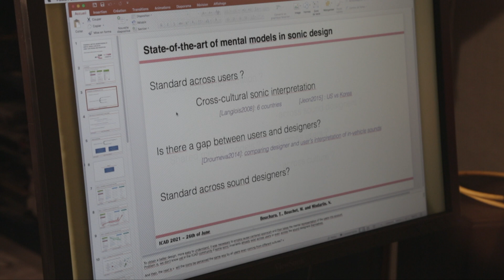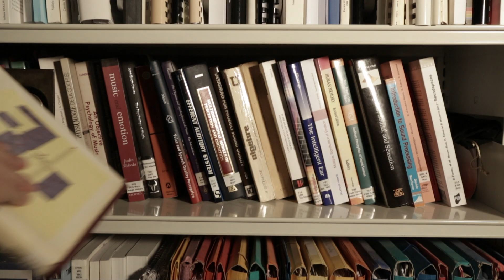Directeur de recherche, par Nicolas Misdariis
Quelles sont les responsabilités d’un directeur ou une directrice de recherche à l’Ircam ? Entre travail de recherche expérimentale, interactions avec son équipe et communications sur les avancées scientifiques, Nicolas Misdariis nous explique son quotidien à la tête de l’équipe Perception et design sonores ainsi que la spécificité des projets de recherche appliquée qu'il conduit.

Vidéo réalisée dans le cadre de la série « Les métiers de l'Ircam » © Ircam - Centre Pompidou, 2022